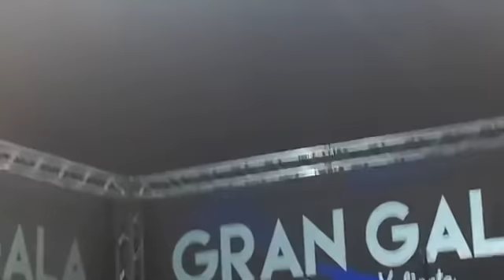Presentación completa de Agoney cantando S.O.S d'un terrien en détresse y Quizás 6-10-18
6 de octubre de 2018 Actuación completa de Agoney en la Gala Pequeño Valiente en Las Palmas de Gran Canaria, en un evento para recaudar fondos para los niños con Cáncer.

Operación Triunfo España octubre 2017- febrero 2018. (en twitter e instagram  Agoney Hernández Morales @Agoney  Ana Guerra @AnaG_ot2017 Aitana Ocaña @Aitana_ot2017 Alfred García @Alfred_ot2017 Amaia Romero @Amaia_ot2017 Luis Cepeda @Cepeda_ot2017 Nerea Rodríguez @nerearoficial Raoul Vázquez García @raoulvazquez Ricky Merino @rickymerino Roi Méndez @Roi_ot2017  Marina Rodríguez @Marina_ot2017 Miriam Rodríguez @miriamrmusic_ Mireya Bravo @Mireya_ot2017 Mimi Doblas @lolaindigomusic  Juan Antonio Cortés @JAntonio_ot2017  Thalia Garrido @thalia_ot2017) participantes de operación Triunfo 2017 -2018 (@OT_Oficial).